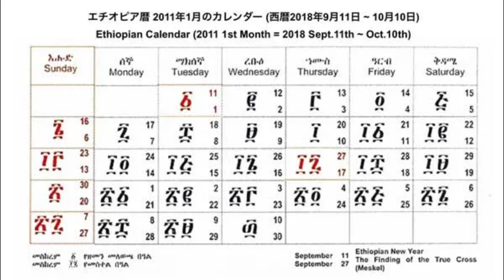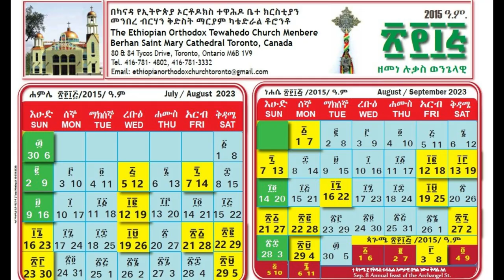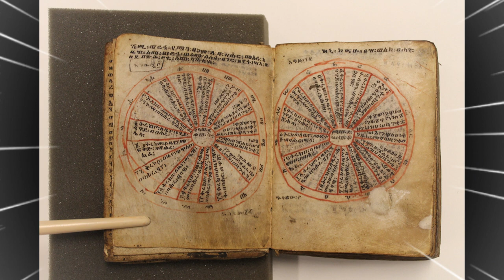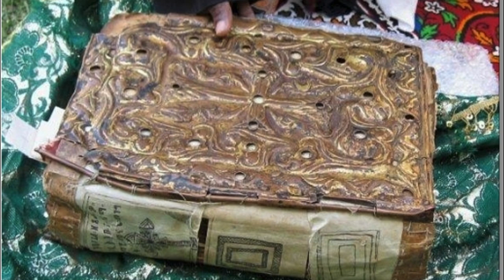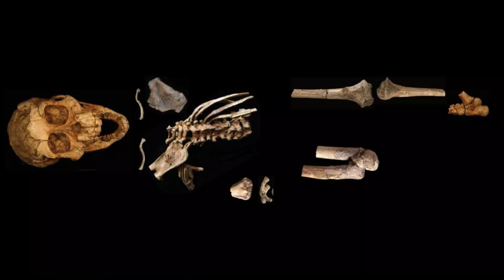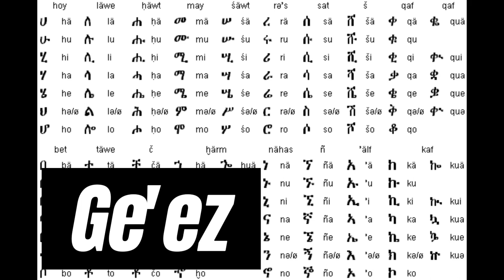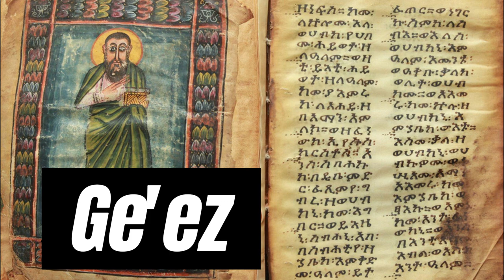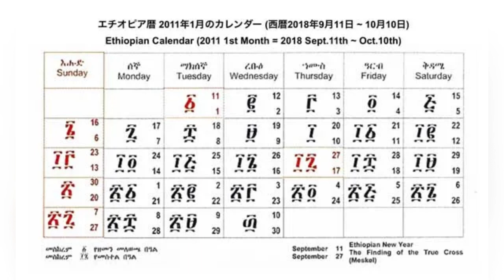15 interesting facts about Ethiopia.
Ethiopia is a country located in East Africa, and it's one of the oldest countries in the world. It's also home to a rich history and culture. So without further ado, let's get started!